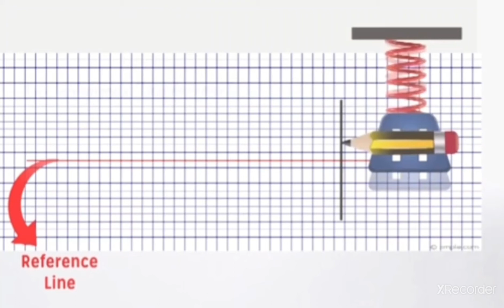Wave Form of SHM on the strip of paper while paper is moving at constant Speed